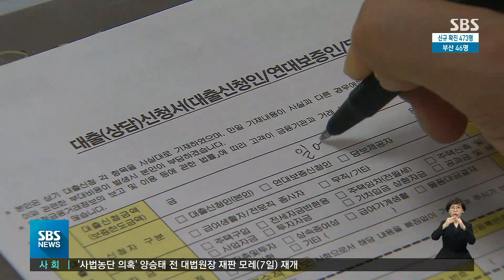한국 조선 '대선전'…1분기 세계 발주 중 절반 따냈다 / SBS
[경제 365]
지난해 코로나19 충격에도 국내 상장기업들의 수익성은 전체적으로 좋아졌습니다.
한국거래소가 유가증권시장 상장사 597곳을 분석한 결과 2020년 매출액은 지난해보다 3.7% 감소했지만, 영업이익과 순이익은 각각 3.2%, 18% 증가했습니다.